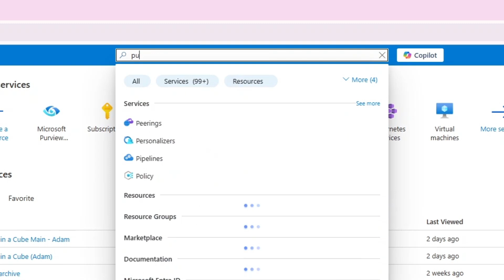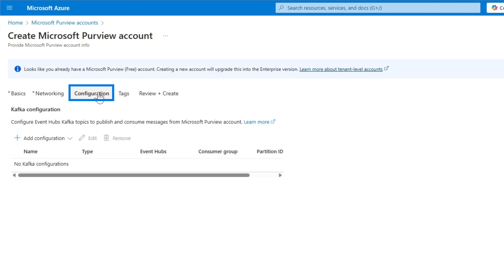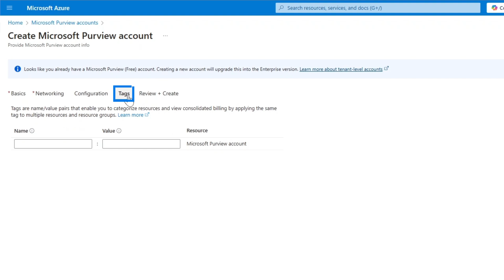Watch Me Build Microsoft Purview From SCRATCH (Step 1)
Need governance? Of course you do! Marthe is pumped to show you how to spin up Microsoft Purview in just a few clicks. This is your ticket to data governance that cuts through chaos and puts you in the driver’s seat. Strap in, and let’s transform your data estate together!